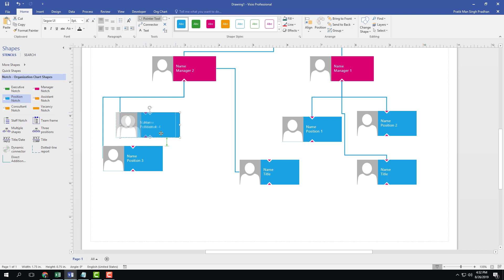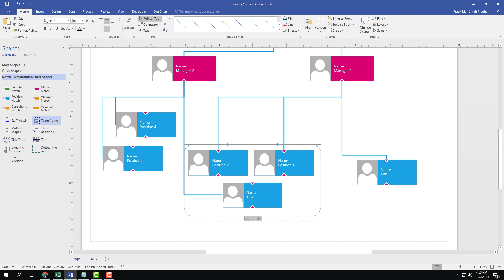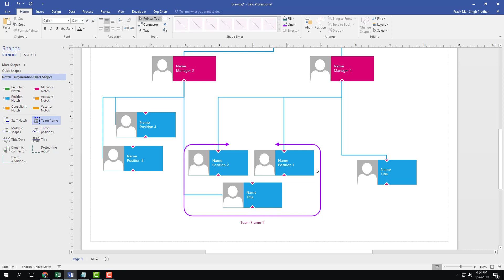MS Visio Tutorial - Lesson 40 - Team Frames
In this tutorial, we will be discussing about Team Frames in MS Visio.

Learn the basics of using MS Visio, including how to work with Shapes, Connectors, Managing Diagrams and Exporting Diagrams in different formats.

This lesson has been made using MS Visio 2016 but is applicable to older versions and newer versions of MS Visio as well.

If you like this video, here's our entire playlist of MS Visio tutorials: